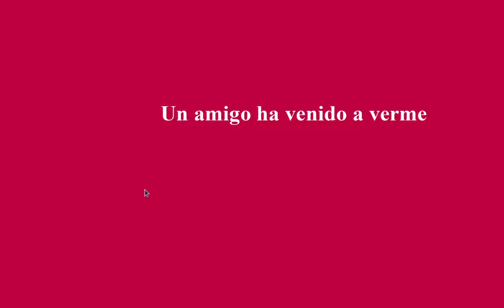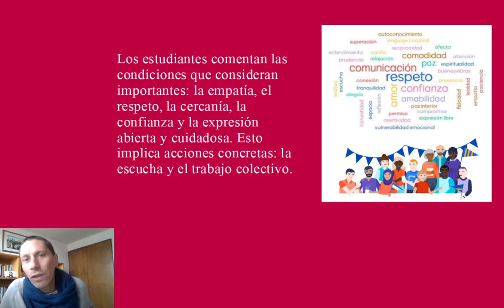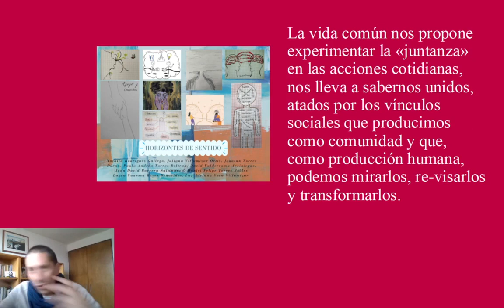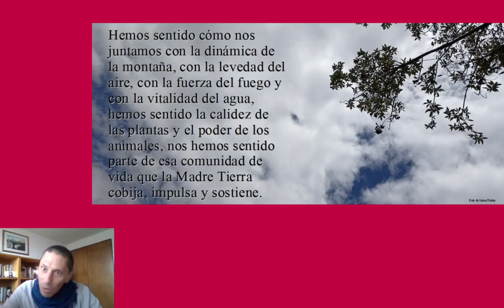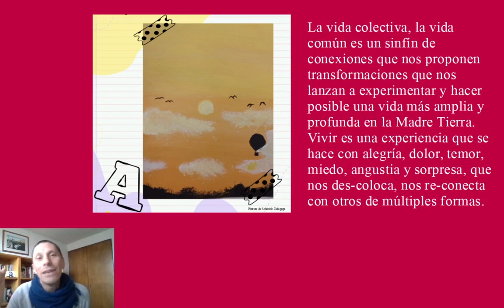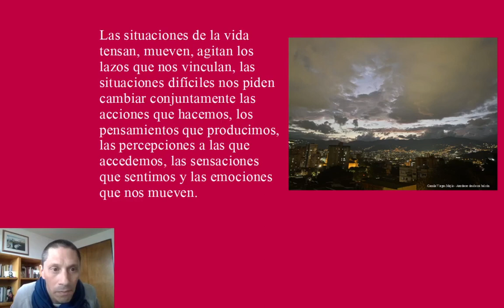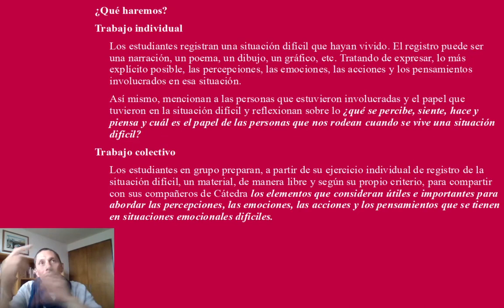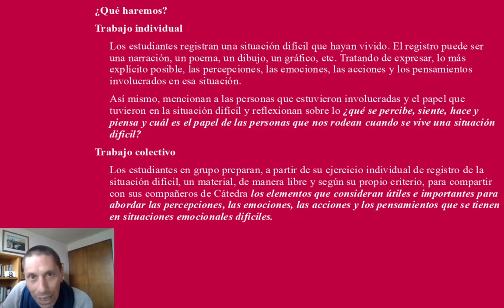[Cátedra «Rayos de sol para días de lluvia» 2022-1] Sesión 3: Un amigo ha venido a verme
Revisar, de manera conjunta, las emociones en las relaciones sociales es un primer paso para abordar las situaciones difíciles que vivimos.

La manera en que construimos nuestras historias de vida nos permiten seguir por una misma senda o nos hacen posible cambiarla. Pero cualquier opción está definida por las formas en que construimos y reconstruimos con otros lo que percibimos, hacemos, sentimos y pensamos.